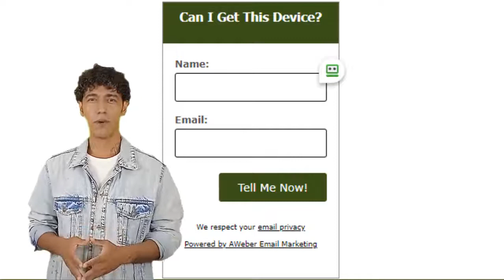Free Mining Assessment [How Much Can I Make?]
Learn how much you can make each month by getting your free mining assessment.  Set it up and forget it -- earn month after month.

In just a short time you can find out how much you can make from mining Helium cryptocurrency. Many people earn hundreds of dollars a month. You could too. So, learn what your potential is today.